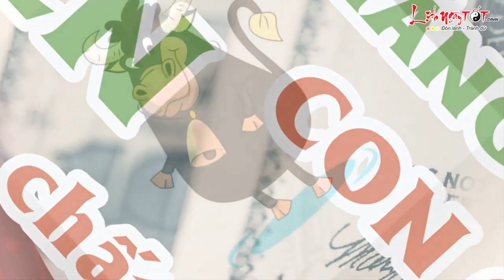Tử vi 12 con giáp - Xem bói Tháng 1 Con giáp TIỀN chất như NÚI TÀI LỘC tăng tiến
Trong tháng có quý nhân nên vận trình của người tuổi Thân cũng có nhiều điều khởi sắc. Xem bói tháng 1 dương lịch, con giáp này tài lộc khởi phát mạnh mẽ, tiền bạc chẳng cần phải lo lắng, đặc biệt người làm ăn kinh doanh buôn bán phát tài, doanh thu tăng cao vùn vụt.

Thứ Tài phất mạnh, người theo nghiệp làm ăn dù quy mô nhỏ hay lớn cũng đều thu lãi lớn. Nếu có như cầu mở rộng quy mô kinh doanh sản xuất thì nên nhanh tay chớp lấy thời cơ. Vận may tài chính ùn ùn kéo tới, tưởng chừng chỗ nào người tuổi Thân chạm vào thì tiền bạc cũng theo đó mà chảy ra. Chính thế mà nhiều người thấy bạn buôn may bán đắt cũng a-dua làm theo nhưng không mấy thành công.

Theo dõi Tử vi 2018 Tử vi năm Mậu Tuất của 12 con giáp được cập nhật liên tục tại đây nhé